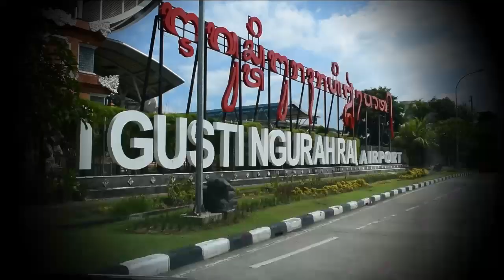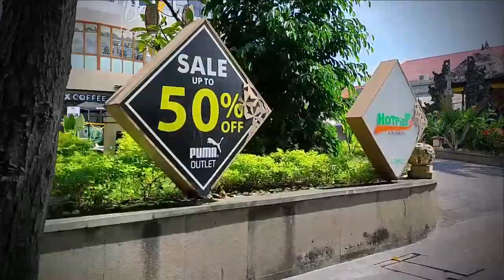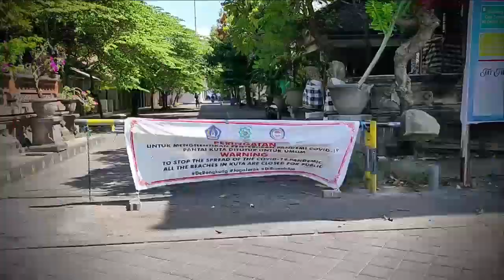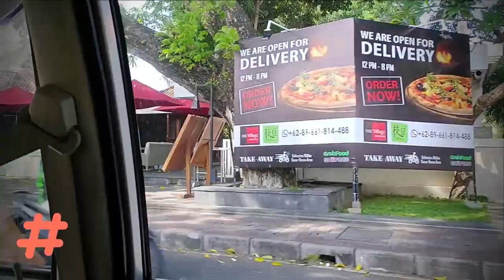THE IMPACT ON BALI TRAVEL & TOURISM INDUSTRY caused By Coronavirus 2020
THE IMPACT ON BALI TRAVEL & TOURISM INDUSTRY caused By Coronavirus (Covid-19) in 2020.

Ngurah Rai Bali International Airport, Kuta, Legian, Seminyak, and Sanur.

The global economic sector that felt the greatest impact from the coronavirus pandemic was the tourism industry, including the tourism industry in Bali.
From travel agents, hotels, tour guides to street vendors, everyone who depends on visitors' expenses suffers losses.
In Bali, most business sector and employment depend on tourism. Tourist destination in Bali such as Kuta, Legian, Seminyak, Sanur look very quiet because there are no tourists and many businesses are closed.
Many people canceled their travel plans to Bali because businesses from airlines, cafes to street vendors felt the effects of the Covid-19 pandemic.
0:15 Ngurah Rai Bali Airport
2:30 Kuta area, Kartika Plaza Street
7:48 Kuta Beach
10:45 Legian area
16:05 Seminyak area
21:57 Sanur area

🟠 VISIT & SUPPORT US.